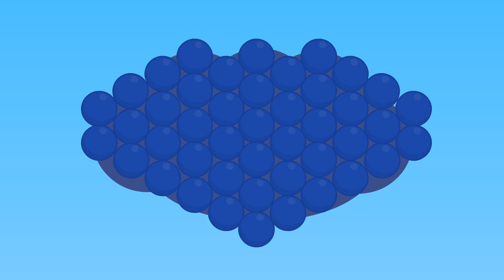Benny Mole and Friends - Dirty Fast Food Fanatic Cartoon for Kids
Awesome cartoon for kids and children with Benny Mole. This is new cartoons by Benny Mole and Friends & Cats Family. Dirty Fast Food Fanatic
More Cartoons for Children with Benny Mole and Friends: